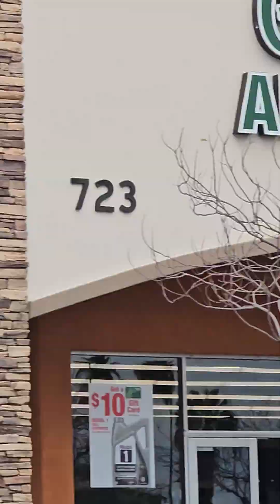Encampment, drug den, stolen property storage, & more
This group maybe more dangerous,

Call City Hall, and ask them to do a clean up.

The POLICE said they can't do anything!

No Manager- Had to fire her.  She last 17 hours!

she did NOTHING! Lazy and Dishonest!

Tuna easy  ,and cheap also Zero Carbs.

does it look yummy?

Ice Cream on a cold day?

Yummy

Trying Dark Chocolate, Keto Ice cream

NEW IDEA:  TASTE TEST TUESDAYS!
 Low carb and Keto Friendly

Hey everyone! Today I'm trying a brand new snack that was mysteriously sent to me in the mail. It's from a famous British personality who's known for being a bit...controversial, but hey, that doesn't mean their snacks can't be delicious!

About:
❤ Hello, I am David Gardner and I was VERY overweight,   I am still over weight but LOST 108 pounds.
 @davidlost108pounds /comments/inbox
I have another channel as well, David Vance Gardner, here on YOU TUBE.

The reason I am making this channel, is that everyone wants to know what I did to lose 108 pounds, and how I keep it off.
THIS IS WHAT I DID, I am not telling anyone what they should do only that this is what I did.

PEOPLE ASK HOW CAN THEY HELP THE CHANNEL.
I THINK THE  MINMUM IS $1.

go to jail,want them gone,call the city to get encampment removed,attempt kidnapping maybe,a whole lot of stolen property,beware criminals,attempted kidnapping,sing drugs and getting high,are you missing you bikes,david lost 108 pounds,out for a walk and saw this,what a mess,smells real bad,call Monrovia City hall and request a clean up,still no manager for our channel,like and share,youtuber,fyp,sub,help us,join the channel,weight loss and fitness,diet,hi